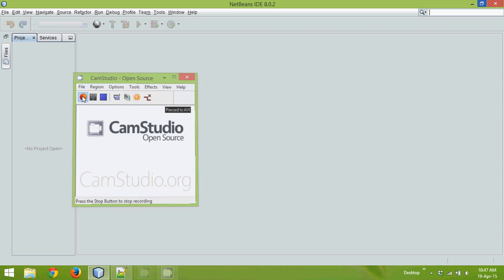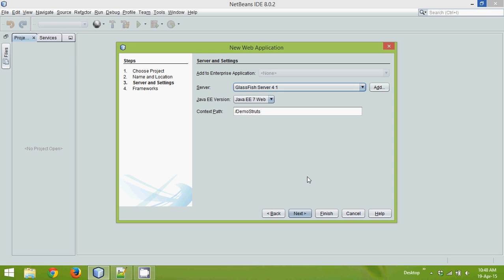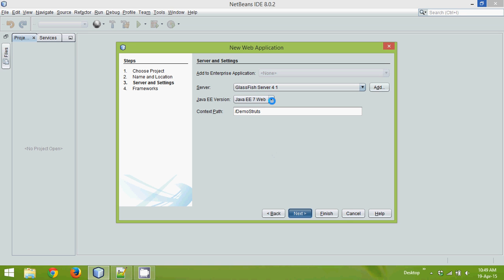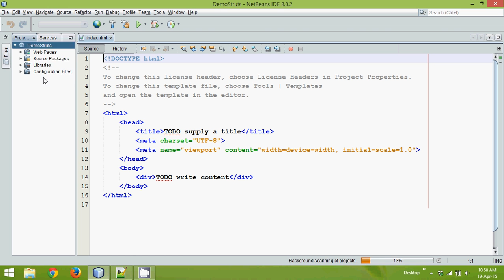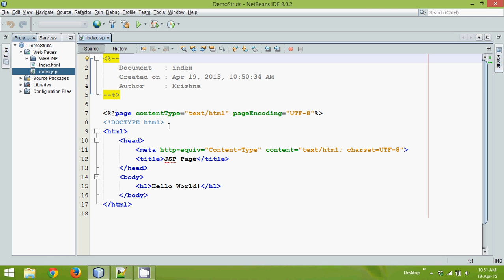Struts 2 Framework Example part 1 Intro